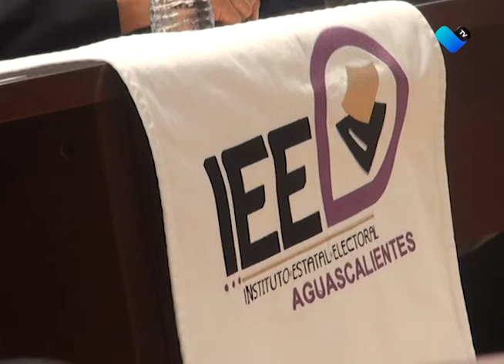incómoda reforma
Molesta al titular del Tribunal Estatal Electoral del Estado, la reforma electoral de AMLO.